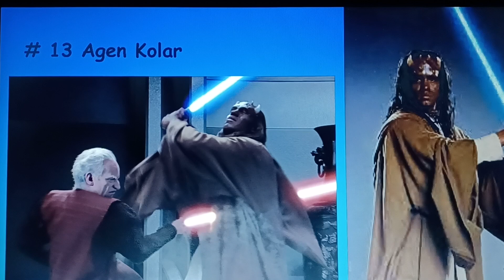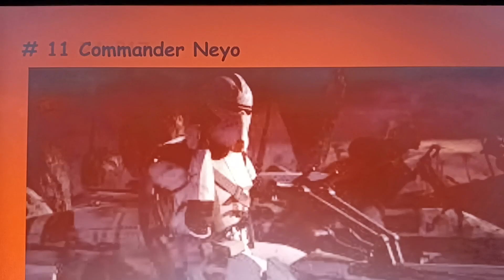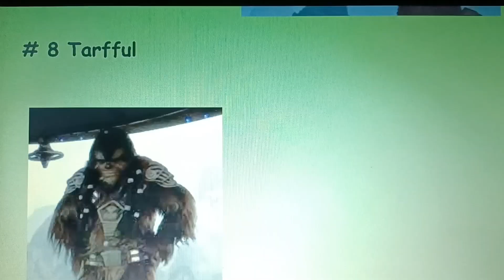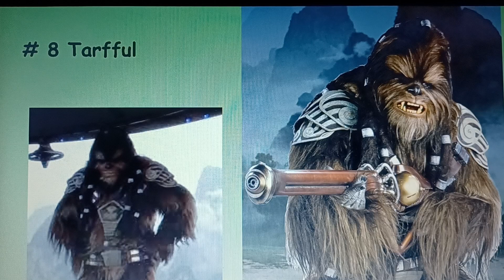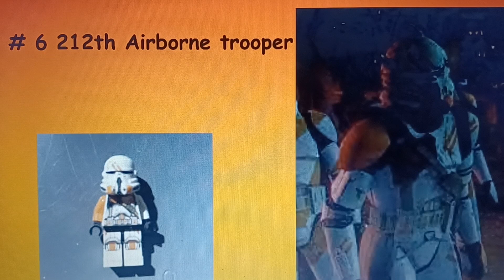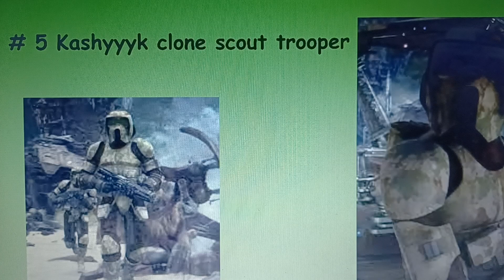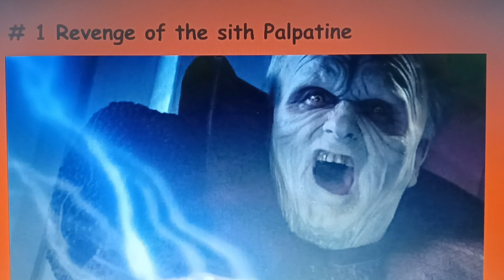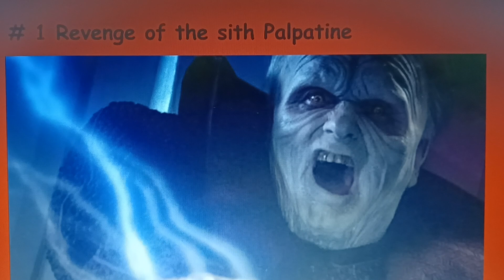Top 13 Missing Revenge of the Sith Black Series figures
on the 18 year anniversary of revenge of the sith i decided to do a missing black series video.